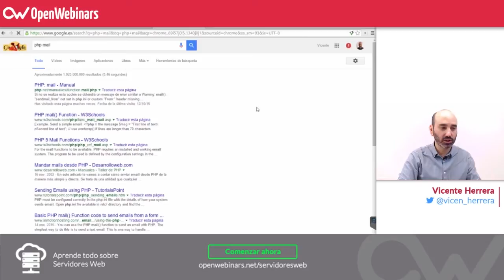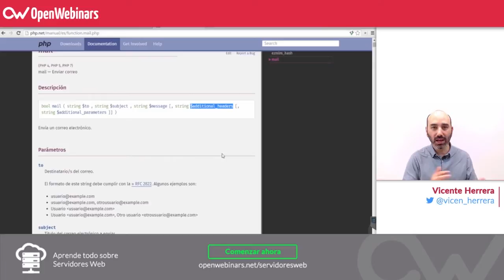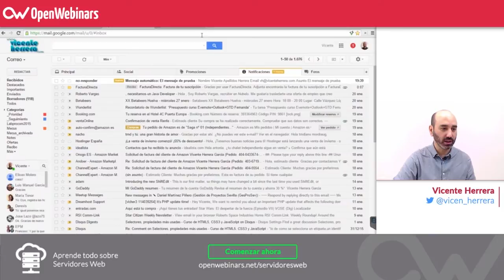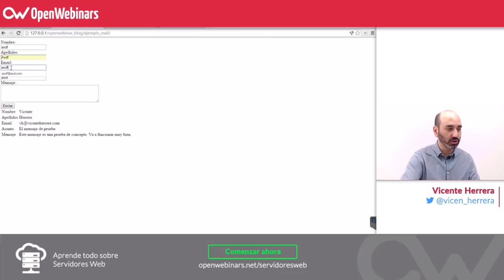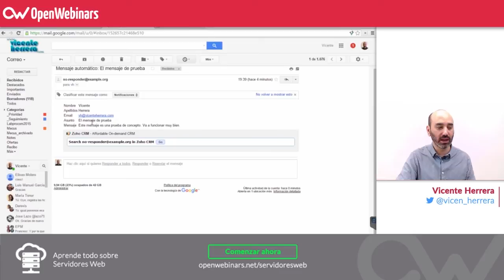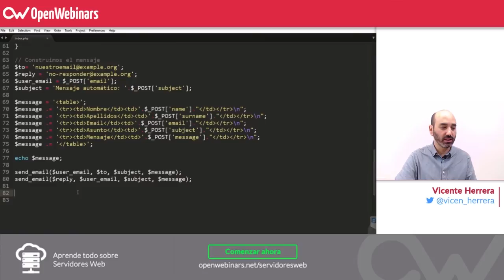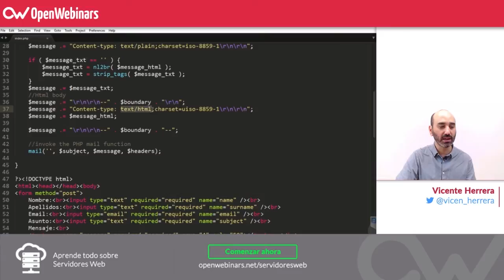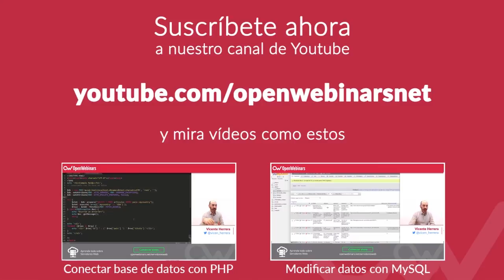Crear formulario de correo con PHP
Aprende a cómo realizar un formulario de contacto de manera simple y eficiente con PHP paso a paso.